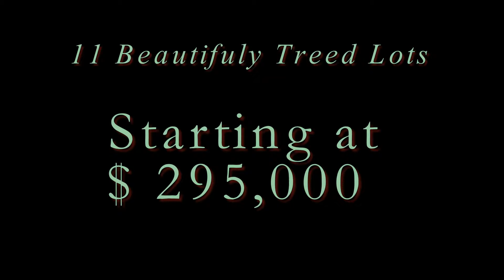Saratoga Grand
Legacy homes newest development in the Saratoga Springs  NY Area